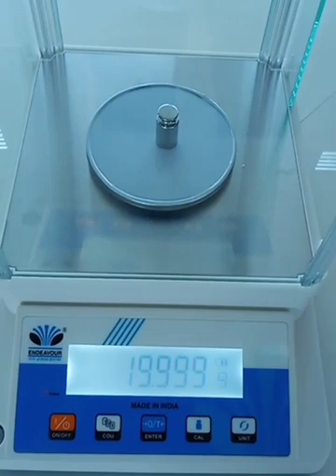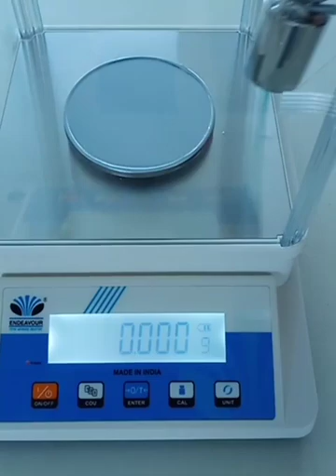High Precision Weighing Scale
Model No. JA203P “ENDEAVOUR” Brand

Capacity :220gm
Accuracy: 1 mg (0.001 gm)